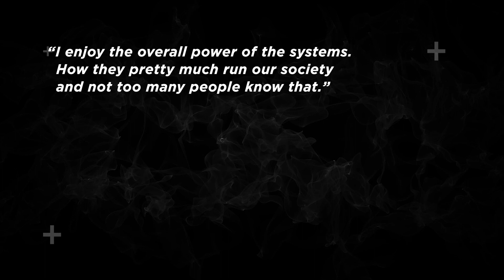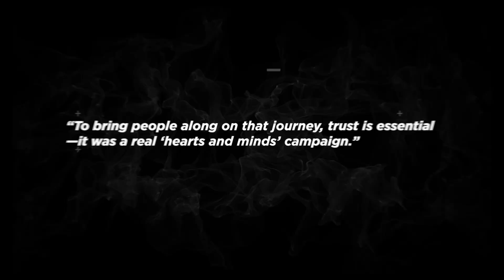No More Excuses: Mainframe Development CAN Change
We hear all kinds of excuses about why companies don’t adopt Agile and DevOps to improve mainframe software delivery quality, velocity and efficiency. Like:
- I can’t go fast on the mainframe
- I can’t innovate on the mainframe
- Next gen developers don’t want to work on the mainframe
- The mainframe is too expensive
- My dog ate my homework!

Ok, not the last one, but you get the point.

Your approach to mainframe development must change. Your business is waiting; your customers are waiting.  No. More. Excuses.